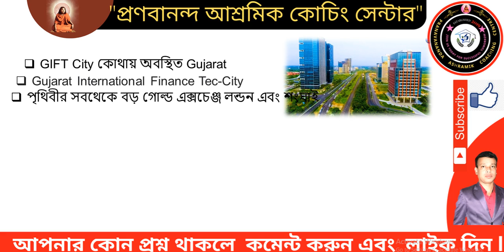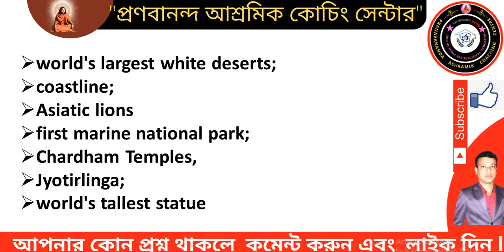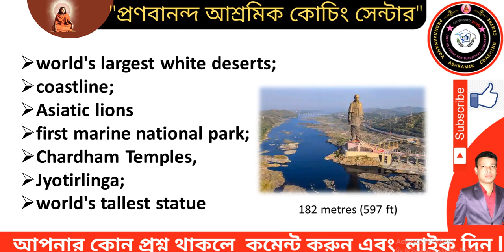Bullion Exchange at GIFT City | Bullion Exchange কি | what is IIBE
✍🏻PM Modi Launches India International Bullion Exchange at GIFT City, Gujarat

আগের ভিডিওর লিংক দেওয়া হল:--

Pranabananda Ashramik Coaching Centre
# Kolkata_Police
# WBCS_preliminary_2022
railway_group-D
# general_duty_Indian_Army